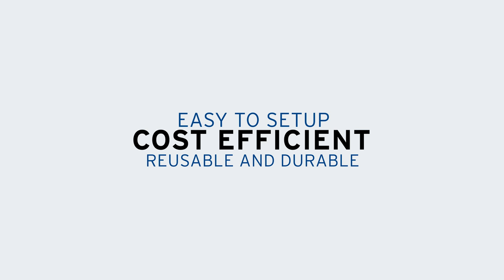Expolinc Fabric System trailer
New from Expolinc - Fabric System!